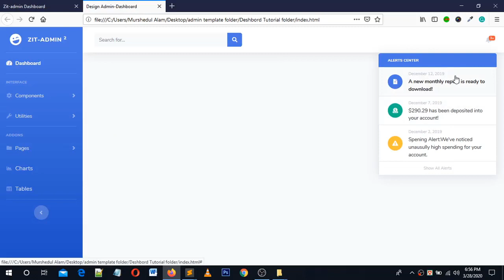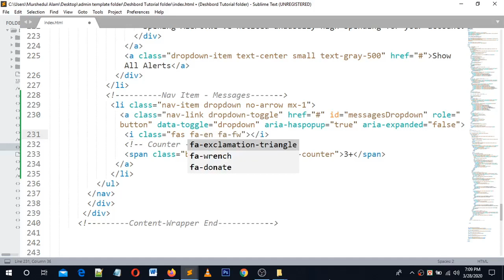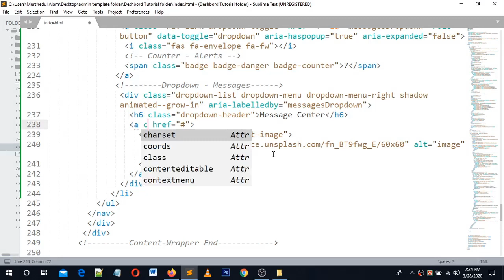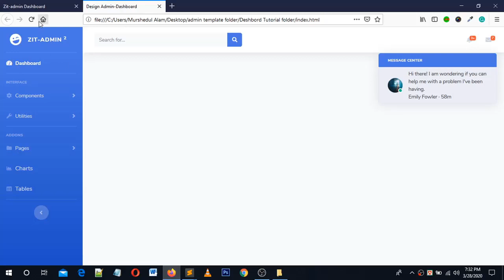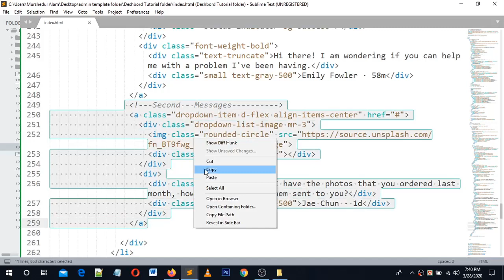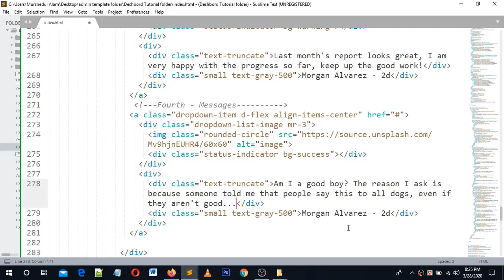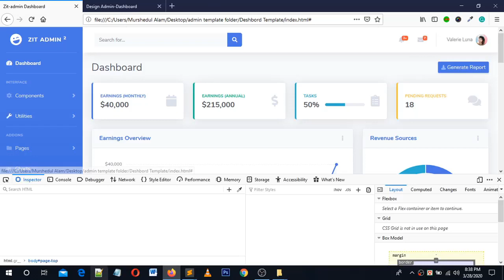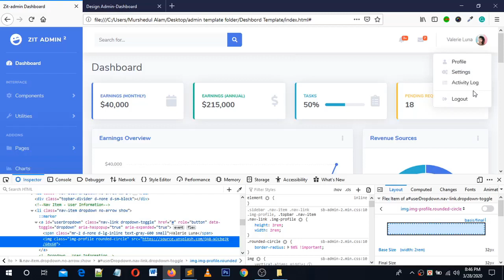Web Design Beginners Tutorial 2020 Bangla Admin Dashboard Template Design by bootstrap 4 Part 7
This video tutorial will be so helpful for beginner's friends who will love to learn Web Design and Development by using html5,css3, javascript/jquery, PHP, oop,pdo, ajax for creating a professional website and want to freelance in online. At first, build up your skill and then go for work. I will explain to you every language and framework one after another. So keep watching and continue your practice.

What I cover in These videos: Here today I'm trying to explain to you how to design an admin dashboard template by using bootstrap 4.I hope it will be a helpful tutorial for you. Thank you.

Acer 11.6" Laptop 2GB 16GB | C720-2103 (Renewed)
USB Microphone

Course Outline Web Design and Development Tutorials:
1.HTML-5.
2.CSS-3.
3.JavaScript/Jquery.
4.MySQL.
5.AJax.
6.OOP
7.PDO.
8.PHP.
9.WordPress Theme Development.
10.WordPress Theme Customization.
11.Bootstrap Framework Use.